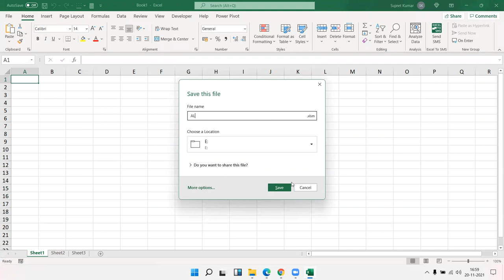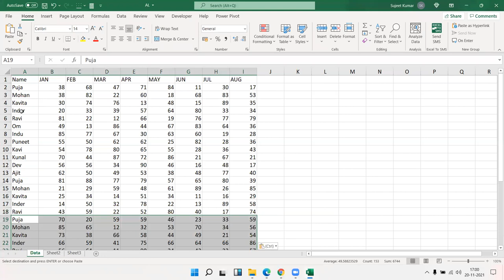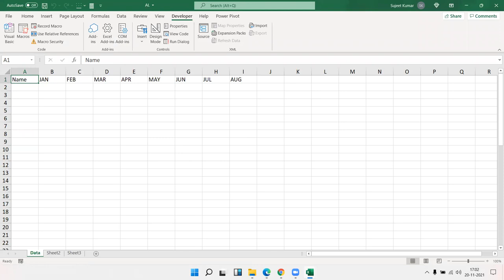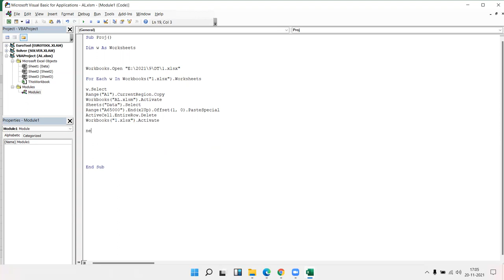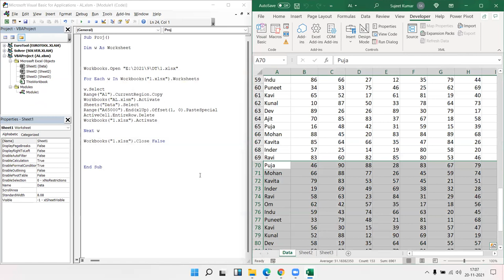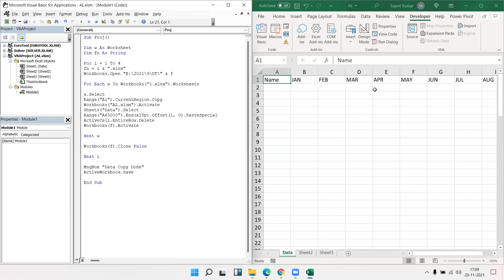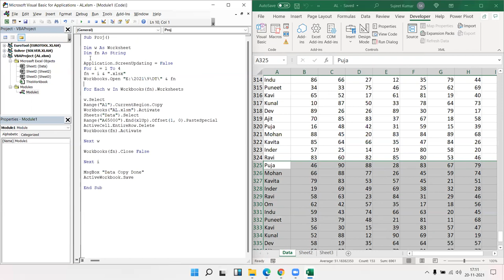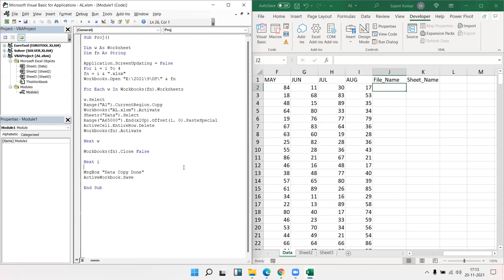VBA Macros Project for Data Compellation - Code for Automation